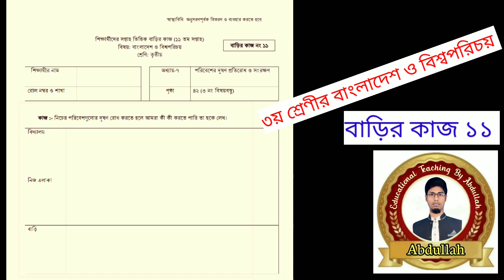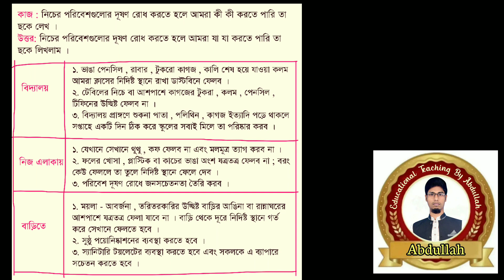Class 3 bangladesh and global studies homework 11 answer 2021। ৩য় শ্রেণির সমাজ বাড়ির কাজ ১১ উত্তর